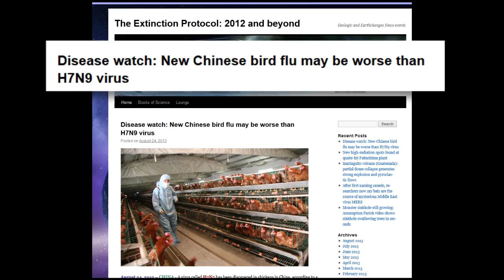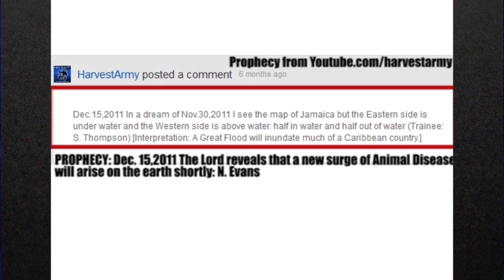NEW CHINESE BIRD FLU!! May be worse than H7N9 Virus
August 24, 2013 -- CHINA - A virus called H7N7 has been discovered in chickens in China, according to a new study published in the journal Nature. A team of Hong Kong researchers found the virus in about 25 percent of the fowl sampled, many of which also had the H7N9 virus. By testing the H7N7 virus on ferrets, the researchers found that it can be transmitted to mammals. "If (we) let this H7N7 continue circulating in chickens, I am sure that human infection cases will occur,"